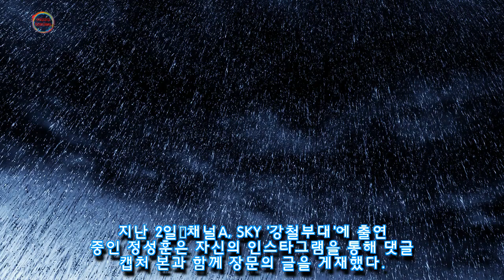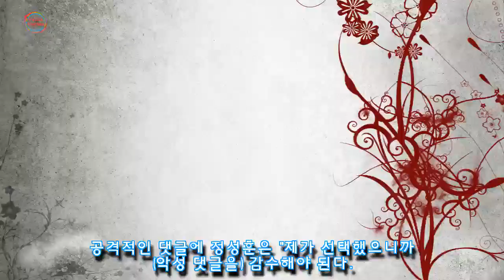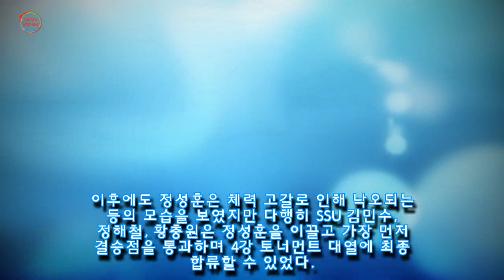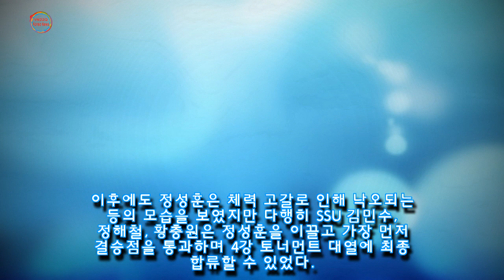어디 가서 SSU 출신이라 하지 마라 악플 달리자 강철부대 정성훈이 쿨하게 보인 반응